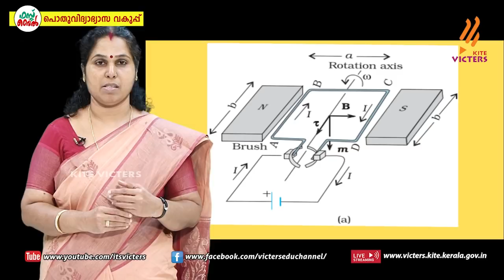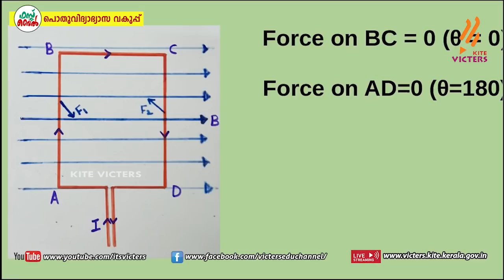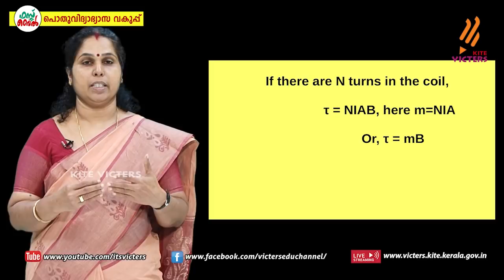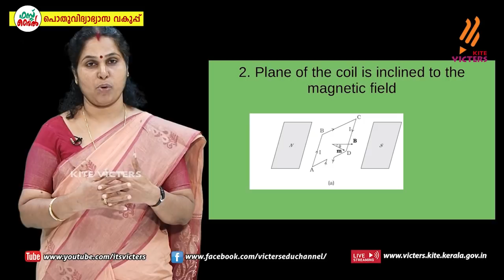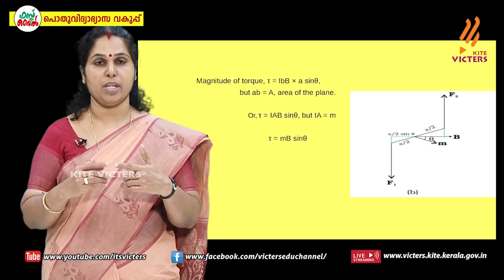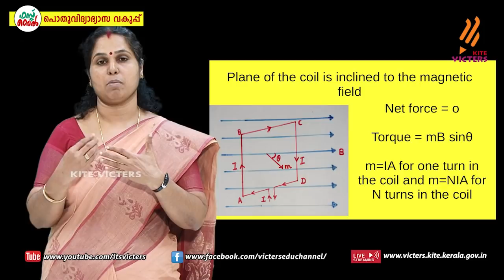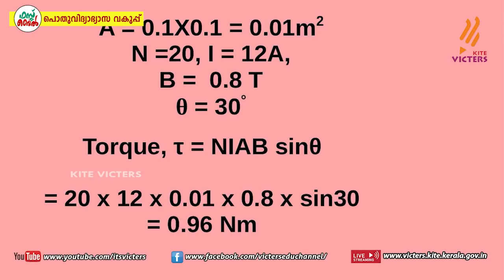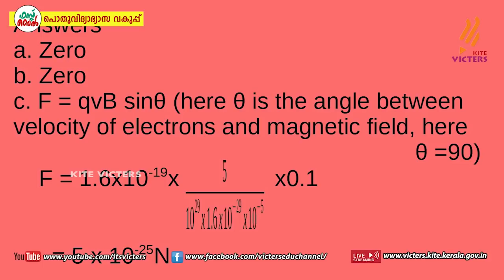KITE VICTERS Plus Two Physics Class 37 (First Bell-ഫസ്റ്റ് ബെല്‍)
സംസ്ഥാനത്തെ സ്‌കൂൾ കുട്ടികൾക്ക് സാങ്കേതിക സൗകര്യങ്ങൾ പ്രയോജനപ്പെടുത്തിക്കൊണ്ടു കൈറ്റ് വിക്ടേഴ്സ് ചാനല്‍ സംപ്രേഷണം ചെയ്ത Plus Two Physics Class 37 (First Bell-ഫസ്റ്റ് ബെല്‍) First Bell.more page’s face book Instagram you tube web @itsvicters